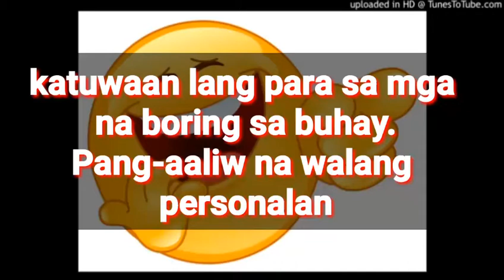Ang hugot Ni apolinario |Largado TV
facebookpage

ang hugot lines ay
ang hugot lines
ang hugot ni yaya
ang hugot in english
hugot ang sakit
hugot ang pag ibig parang
hugot ang love parang
ang pag ibig hugot
ang aking hugot
ang ama hugot
ano ang hugot lines
ano ang hugot lines tagalog
ano ang hugot lines brainly
ano ang hugot lines at pick up lines
hugot ang pag ibig ay parang
ano ang hugot lines ng iglap
ano ang hugot
ano ang hugot lines ng nagalit
ano ang hugot lines ng kisapmata
ano ang hugot ng iglap
ano ang hugot ng kisapmata
ano ang hugot patula
ang babae hugot lines
ang malditong bata hugot
ang mga babae hugot
makulay ang buhay hugot
ano ang hugot sa english
ang gugma hugot lines
ang gugma hugot
hugot gamit ang mga gulay
hugot gamit ang mga bagay
hugot gamit ang gulay
hugot gamit ang mga bansa
hugot gamit ang prutas
hugot gamit ang sana
ang init hugot
ang pag ibig hugot lines
ano ang ibig sabihin hugot
ang tunay na kaibigan hugot
ang lamig hugot
ang labo hugot
kapit lang hugot lines
ikaw lang hugot
ok lang hugot
kaibigan lang hugot
laban lang hugot
kaibigan lang hugot lines
sa una lang hugot
hugot lang
ang mga hugot
ang batang maldito hugot
ano ang mga hugot lines
ano ang mga hugot
ang ganda mo hugot
ang panget mo hugot
paano ba ang magmahal hugot lines
malalim ang hugot
ano ang hugot lines ng nagkatotoo ang sinabi
bigyang hugot ang oras na
ang pagmamahal hugot
hugot and pick up lines
durugin ang puso hugot lines
hugot and quotes
ang sorry hugot
ang sakit hugot lines
nagkatotoo ang sinabi hugot lines
bigyang hugot ang sana
bigyan hugot ang salitang oras na
ano ang salitang hugot
ang pambansang third wheel hugot lines
ano ang hugot lines wikipedia